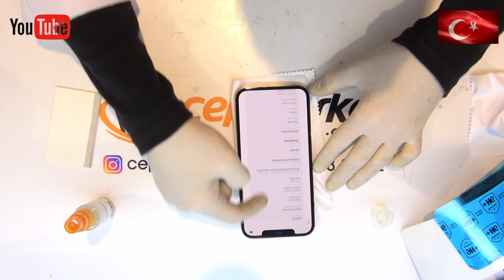iPhone 12 pro max ekran koruyucu nasıl yapıştırılır ? | CASEMAN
iPhone 12 serisi Turkcell ve diğer satış noktalarında yerini aldı, sizi mutlu edecek ve cihazınızı güvende hissettirecek CASEMAN marka iphone 12 pro max ekran koruyucu nasıl uygulanır, sizler için youtube kanalımız vasıtası ile paylaşmak istedik...

iPhone 12 ile alakalı diğer videolarımız aşağıdaki gibidir...